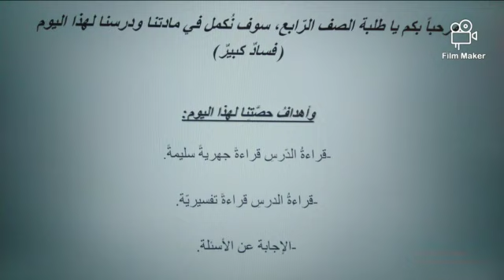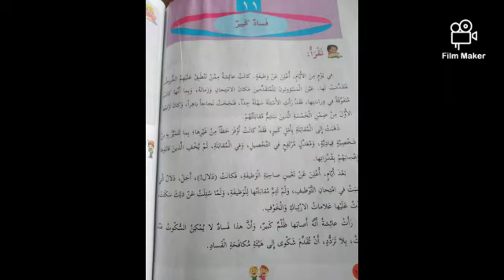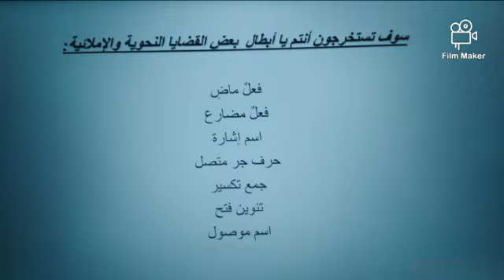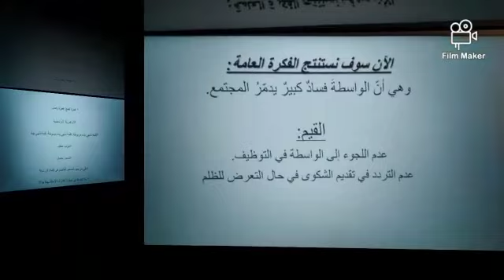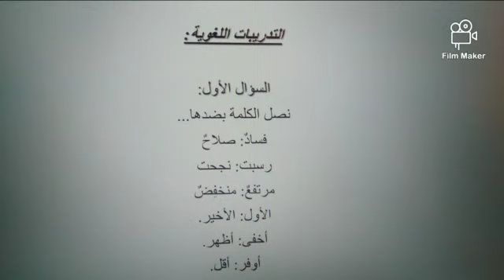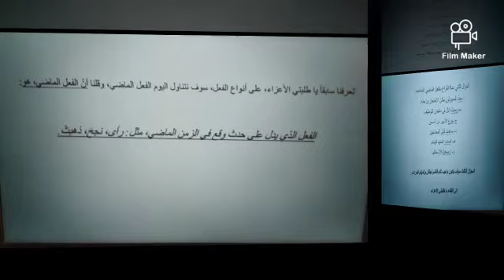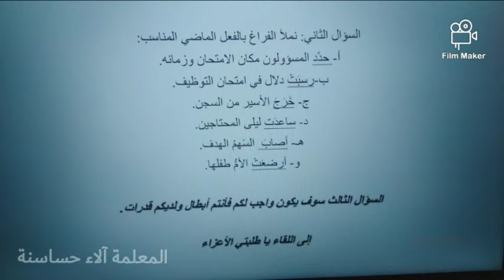الصف االرابع/اللغة العربية،/ درس فساد كبير+ حل الأسئلة/مس الاء حساسنة